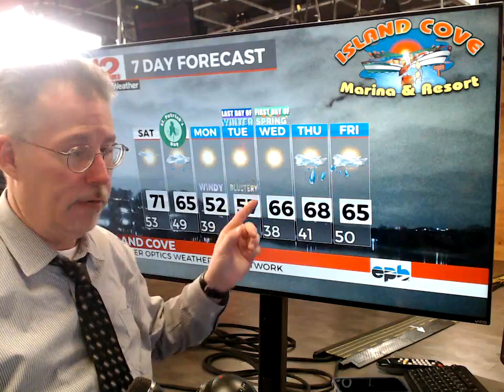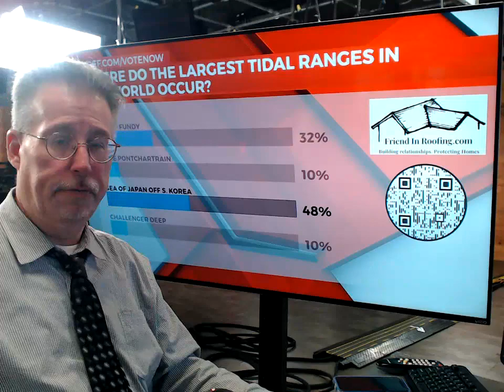WDEF-TV NEWS 12 WEATHER OVERTIME --- FRIDAY 3.15.2024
Much quieter weather tonight. However, we're not done with the rain entirely. Also: winter is back as we close out the season next week.
All that and much more in tonight's WDEF News 12 exclusive video weatherblog WeatherOvertime.
Teachers/administrators: request one of our weatherexperts to appear at your school by going to the FoodCity